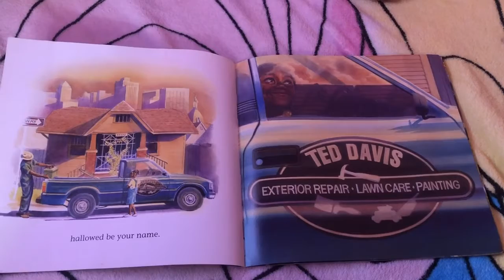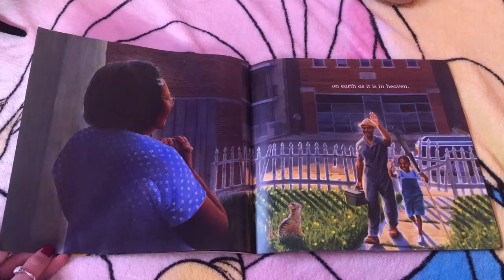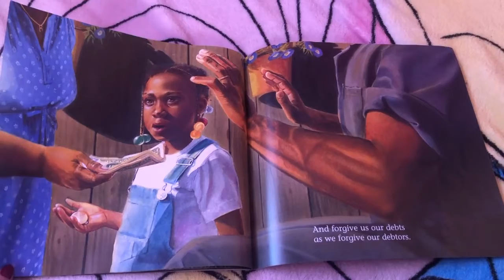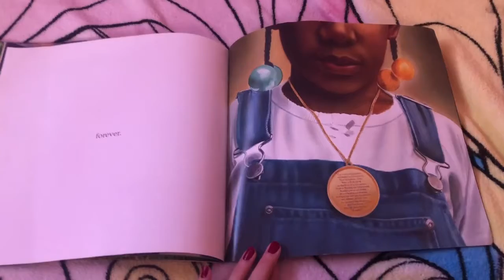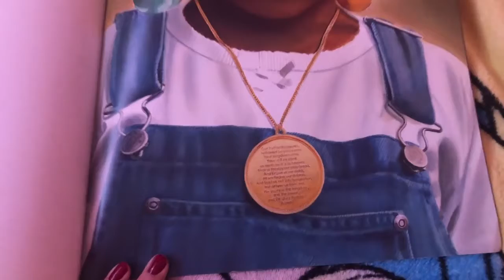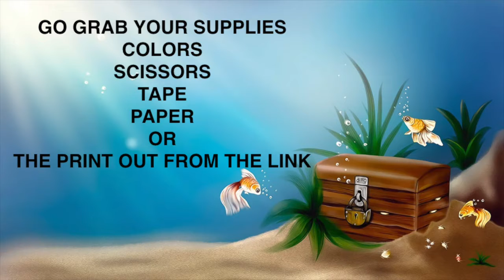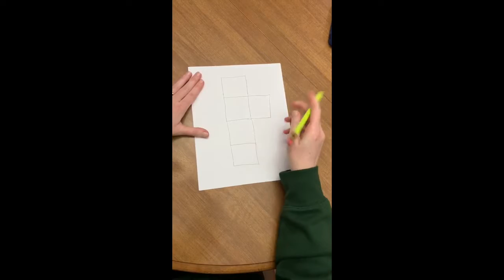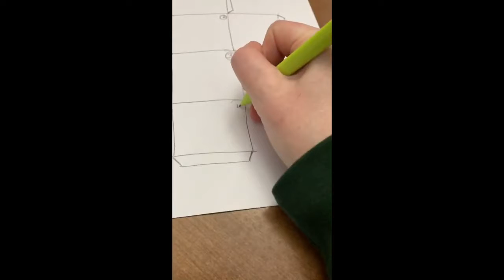The Lord's Prayer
ABOUT THIS WEEK
This week we learn about the importance of praying the way Jesus taught us how to pray!
ABOUT AQUA ZONE
We are a FUN and safe space made just for kids to learn about God's love for them. In a world where everything is pulling on children, Aqua zone wants to be a place where we work with parents to keep kids pointed towards Christ.